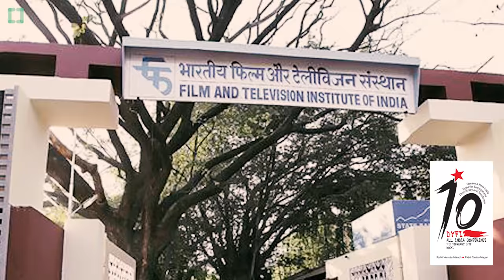DYFI 10th All India Conference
Caste discrimination of the BJP Government and the officials of college makes youngsters and students in trouble, they are getting ready for the protest.